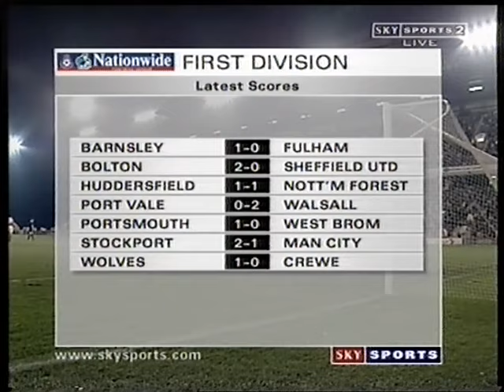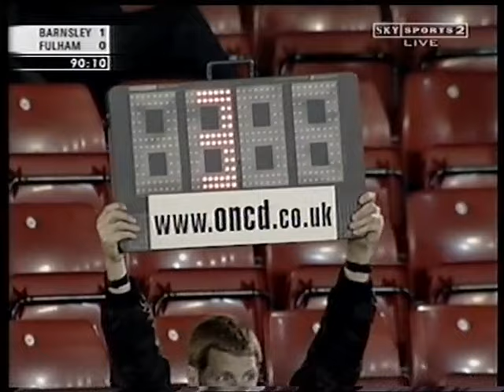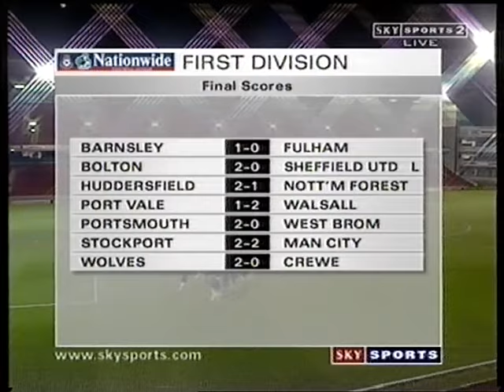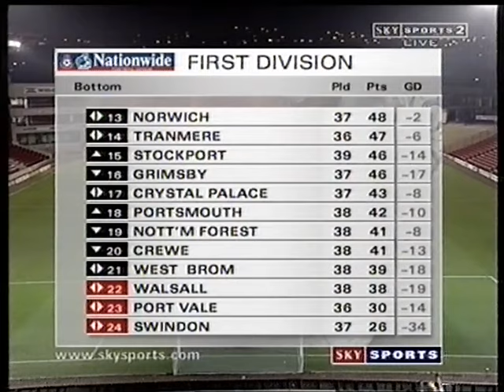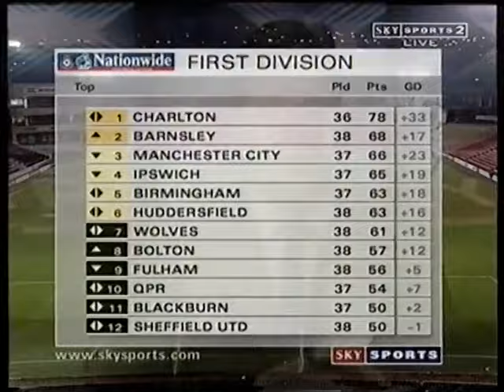Barnsley v Fulham Live, 2nd Half, 21st March 2000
Presenter: Marcus Buckland.
Commentators: Rob Hawthorne & Alan Brazil.

Channel: Sky Sports 2.
Source: Beta Hi-Fi.